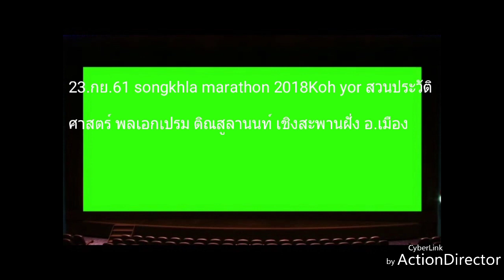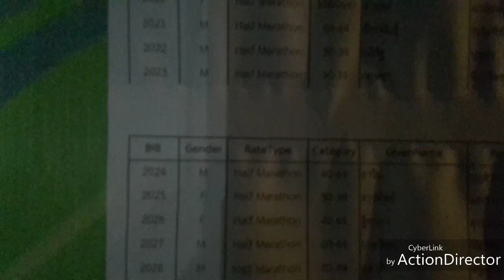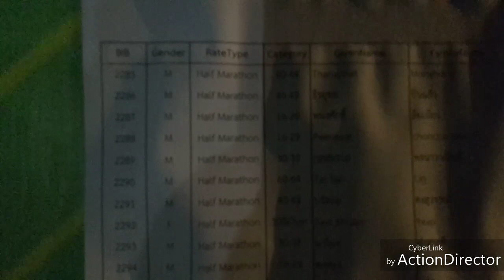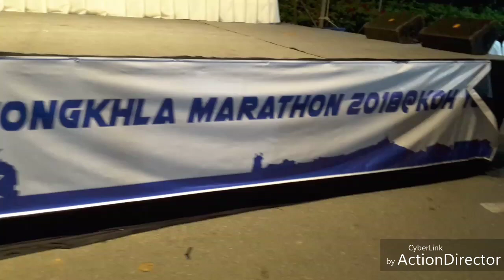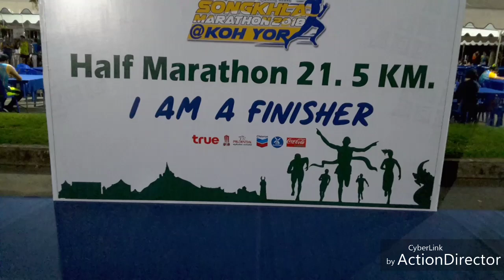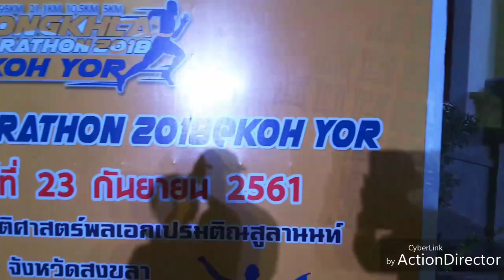สงขลา มาราธอนเกาะยอ 23กันยายน 2561(1)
วิ่งมาราธอนเกาะยอ 23กันยายน2561